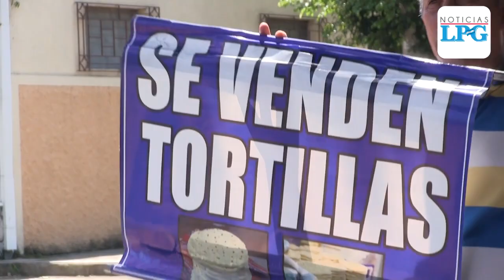Pareja de esposos que sobreviven de la venta de tortillas solicitan ayuda